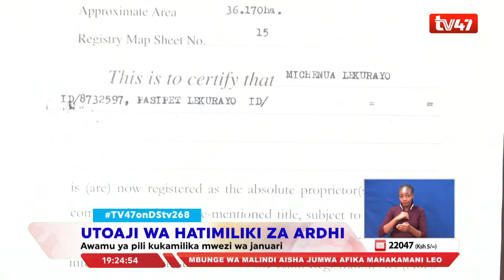Rais kenyatta akabidhi hatimiliki elfu kumi kwa wakaazi wa Samburu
Rais Kenyatta amepeana hatimiliki za ardhi elfu kumi kwa wakaazi wa kaunti ya Samburu na wamiliki wa ploti katika eneo la maralal.